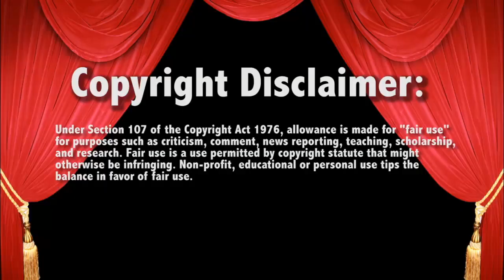WWE Raw 9/19/16 Seth Rollins vs Rusev